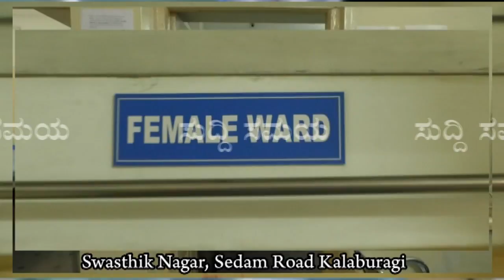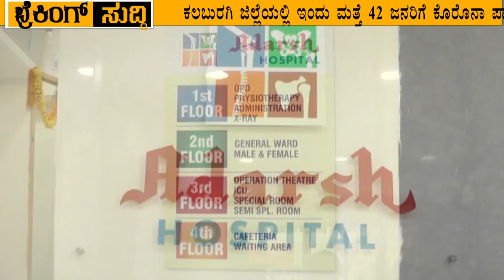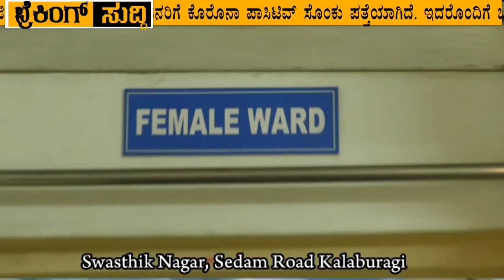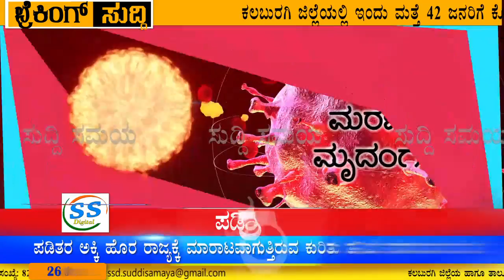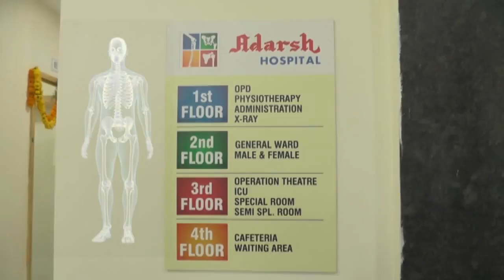SUDDI SAMAYA 26 JUN 2020